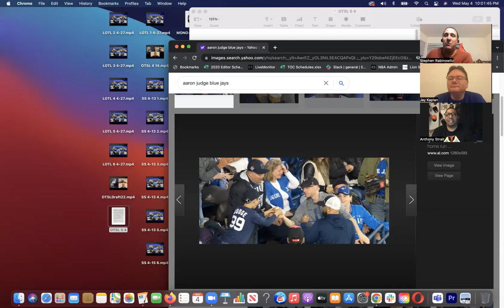OTSL 5.4.22 - NHL & NBA Playoffs Edition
OTSL's Stephen Rabinowitz, Anthony Strait and Jay Kaplan talk all things NHL and NBA Playoffs. NHL: Rangers vs.Penguins, Maple Leafs vs.Lightning, Hurricanes vs. Bruins, Panthers vs. Capitals in the East; Avalanche vs. Predators, Flames vs. Stars, Wild vs. Blues, Oilers vs. Kings in the West. NBA: Heat vs. 76ers, Celtics vs. Bucks, Suns vs. Mavericks, Grizzlies vs. Warriors. All that plus a postmortem on the Nets.